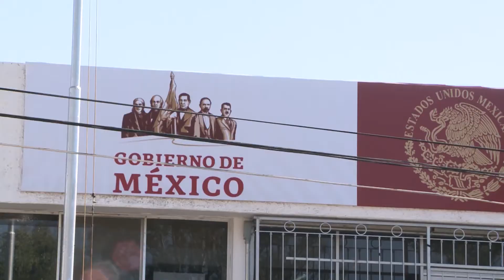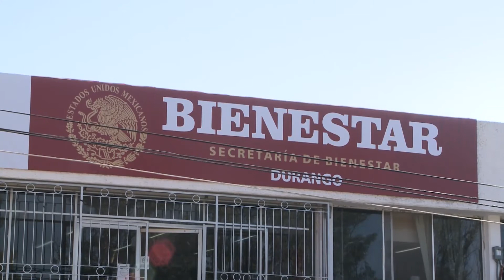DENUNCIAN DESPIDOS INJUSTIFICADOS EN LA SECRETARÍA DE BIENESTAR EN DURANGO